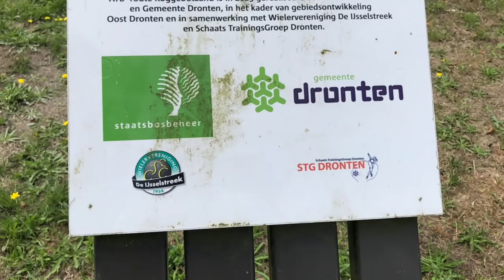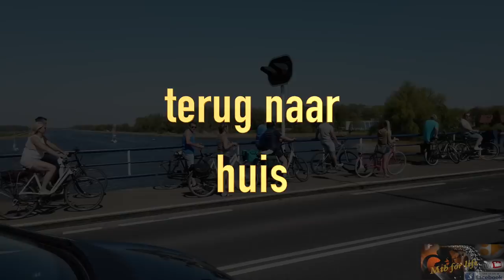MTB for life : route dronten 2019 update 21-4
mooie route voor dronten aanleg. super route om te fietsen en technische stukken single tracks